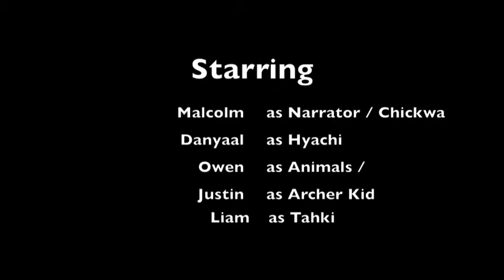May7 WHMorden Algonquin